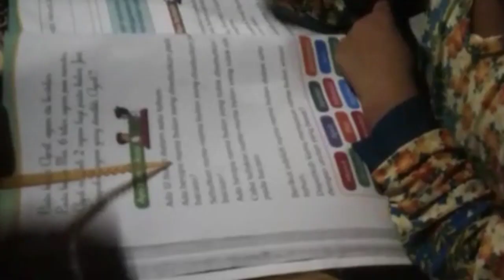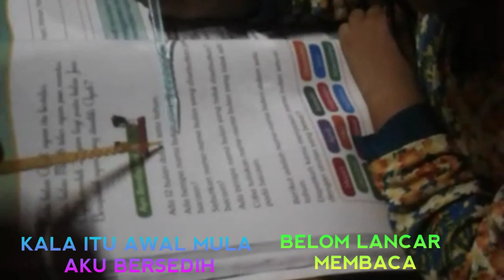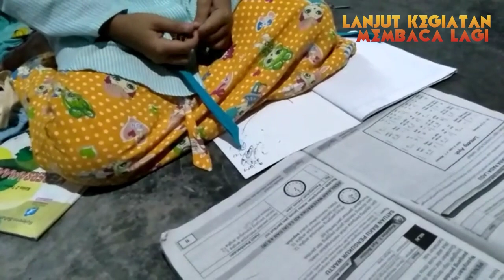ADIKKU_NABILA_GIAT_BELAJAR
semoga semakin semangat belajar